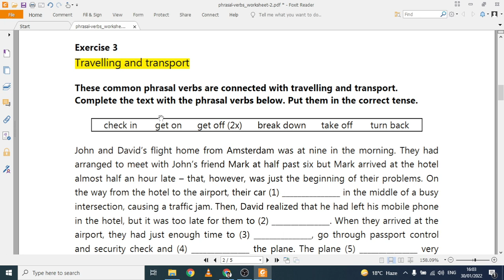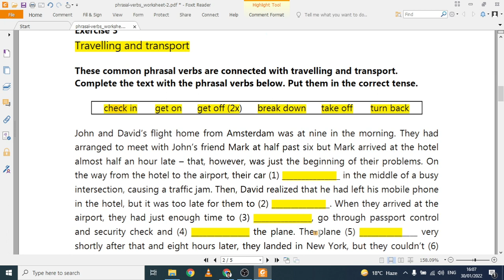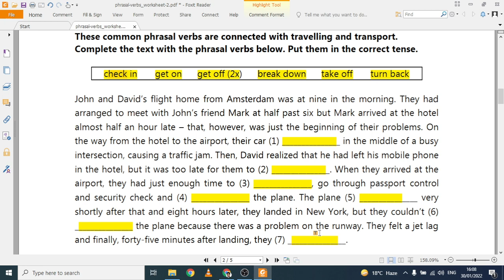31.Daily Use Phrasal Verbs of Travelling and Transport | Most important phrasal verbs| EnglishKeys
Dear Students,
This correction series will help you in your annual exams, MdCAt, Ecat, CSS, PMS, NTS, ADP and all other exams. Do not muss a single lecture of this series.

EnglishKeys Language Series- Full Lessons